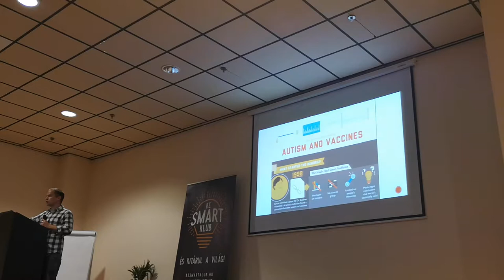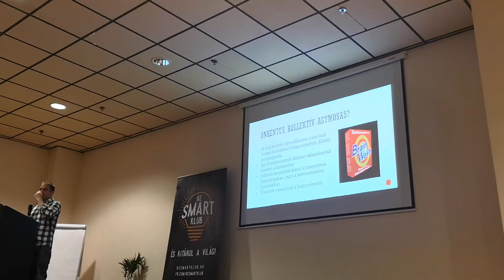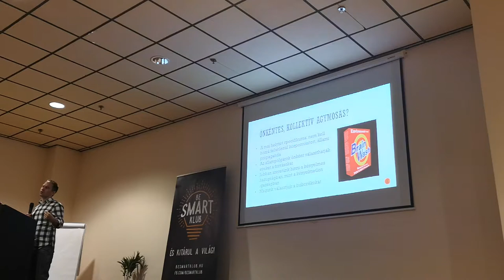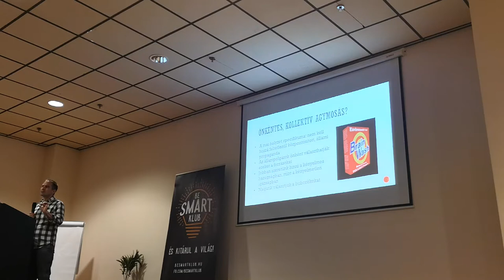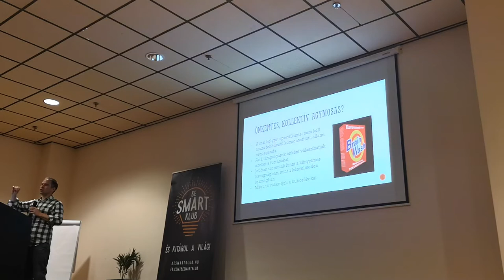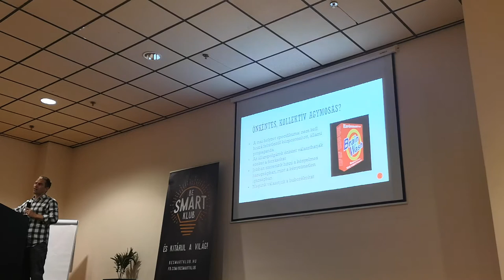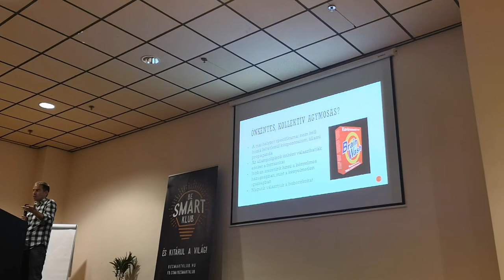Krekó Péter: Az összeesküvés-elméletek pszichológiája (3. részlet)